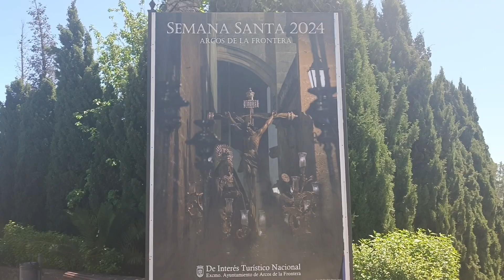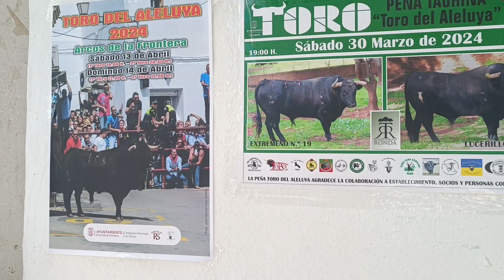Viajamos a Arcos de la Frontera (Cádiz)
Viajamos a Arcos de la Frontera situado en la provincia de Cádiz al encerrillo infantil que se celebra en el casco antiguo del pueblo.